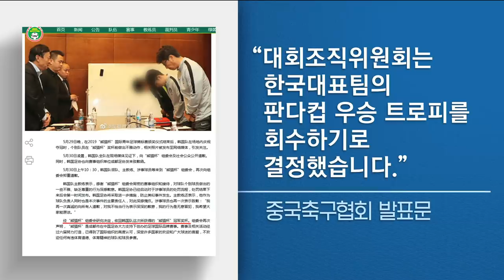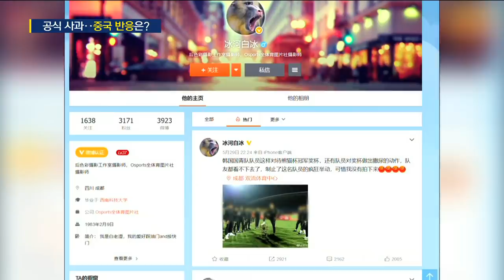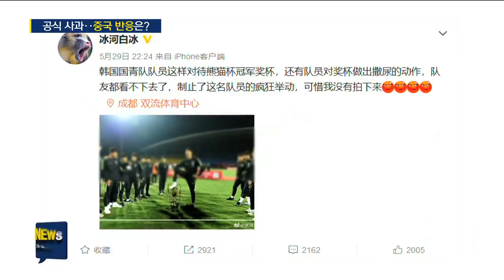'우승컵에 발 올리고' 어긋난 스포츠맨십…중국 반응은? / SBS / 주영진의 뉴스브리핑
● "트로피에 발을?" 무례한 세리머니 논란

장지현 / 축구 해설위원
"대회에 대한 권위 무너뜨리는 행위…질책받고 비난 받아 마땅"
"지도자들이 선수들에 기본적 윤리·철학 교육 강조 시스템 필요"

이남용 / 축구 해설위원
"유럽 선수들 우승컵 발 올리는 세리머니 따라하고 싶었던 듯"
"패자의 눈물 닦아주는 승자가 진정한 승자임을 알았으면"